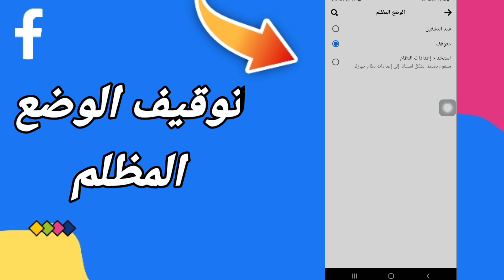كيفية طريقة تفعيل توقيف الوضع المظلم في التحديث الجديد | الفيسبوك Facebook 2023